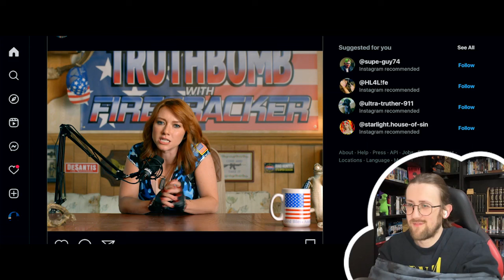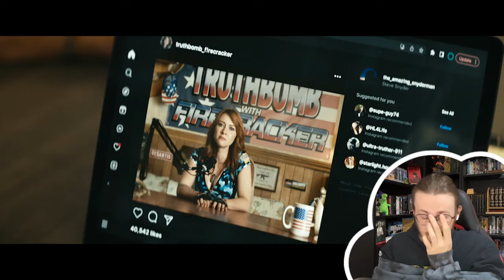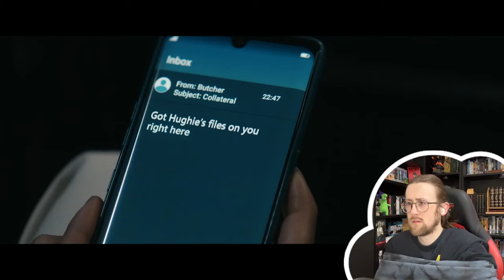HOMELANDER IS PISSED! - The Boys 4X01 - 'Department of Dirty Tricks'' Reaction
Here is my reaction to Amazon's The Boys Season 4 Episode 1 (Season Premiere) ‘Department of Dirty Tricks'

CALLING ALL PATRIOTS. BE AT THE COURTHOUSE TOMORROW FOR HOMELANDER’S VERDICT AND BE READY. IF THE CORRUPT “JUSTICE” SYSTEM WANTS TO F**K AROUND, THEY’RE GONNA FIND OUT.

Video Chapters:
Introduction: 00:00
Reaction: 02:37
Review: 26:07

the boys, the boys reaction, the boys review, amazon, reaction, thetrophymuncher